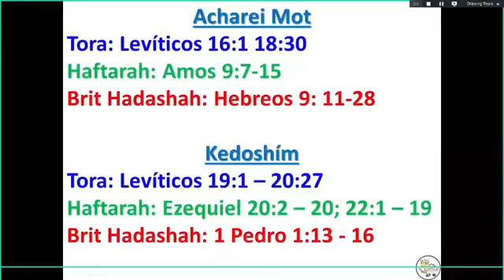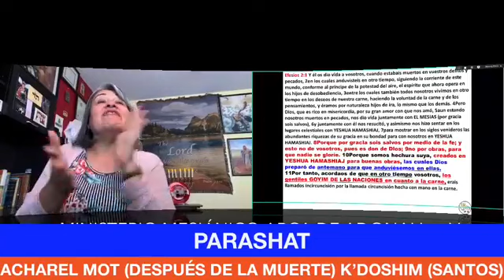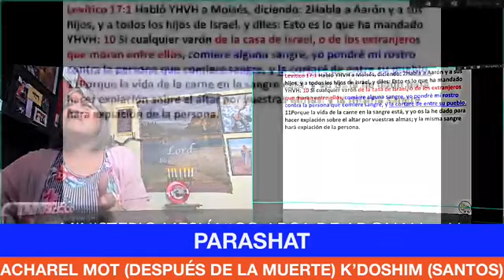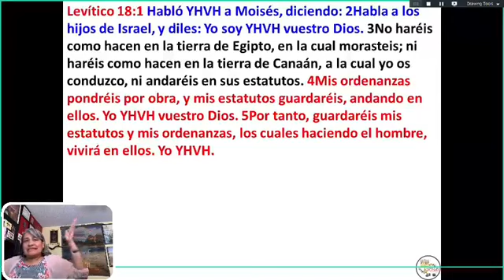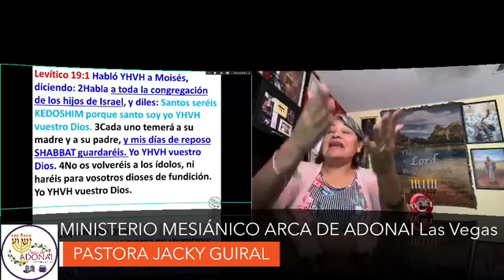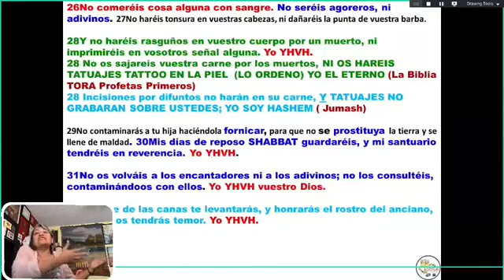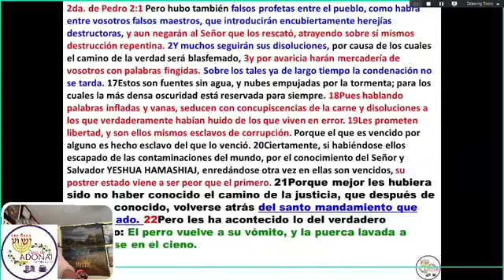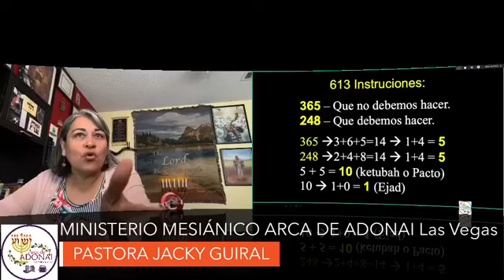Acharel Mot (después de la muerte) K’doshim (Santos)05/02/20